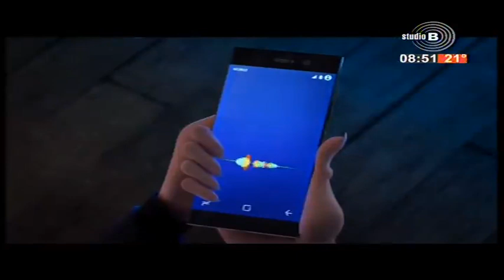Hotel Transilvanija 3, TV Studio B Gosca u emisiji - Tamara Aleksic kao Kapetanica Erika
Tamara Aleksić kao Kapetanica Erika u filmu Hotel Transilvanija 3